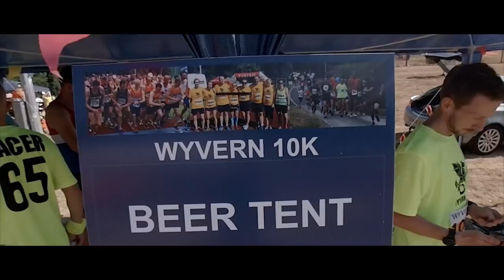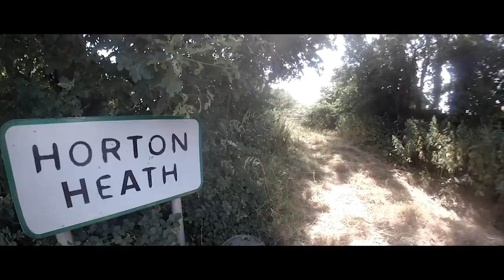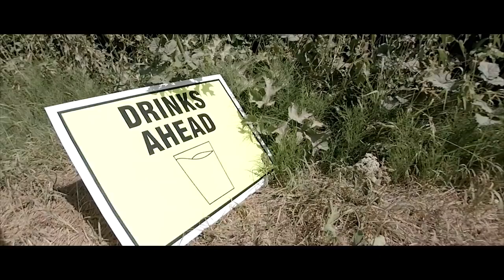Wyvern 10k | Does Sam beat her PB?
Wyvern 10k | For Every Runner

In July 2018, Film My Run travelled to Wyvern in Hampshire to take part in the Wyvern 10k. It’s a race with a big community feel but a fast course if you’re looking for a PB. Their motto is ‘For Every Runner’ and indeed it was well attended by serious club runners and fun runners alike.

Sam, from Itchen Spitfires running club, was on the start line hoping for a sub 48 minute run. Did she manage it? We were there at the start and the end of her race.